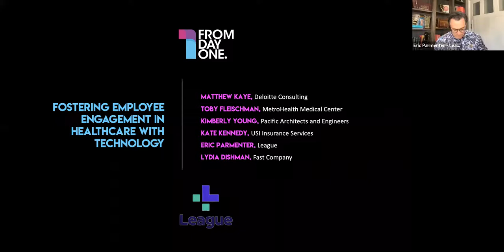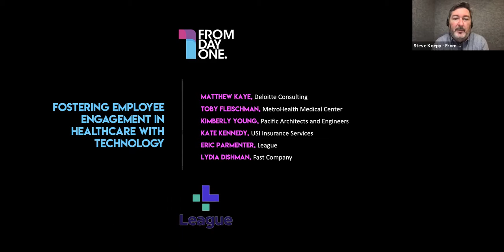Fostering Employee Engagement in Healthcare with Technology - From Day One 2021 Webinar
With employees often puzzled by a wide array of choices, unaware of available benefits, or reluctant to seek help, driving health engagement has become mission-critical. We’ll dive deep into how leading employers can address these issues with a seamless experience and ecosystem, a consumerized approach, and a balance of technology and compassion as well as personalization and data-driven insights.

This session is hosted by the From Day One editorial team, with support from League.

Panelists:
Matthew Kaye - managing director / Deloitte Consulting
Toby Fleischman - director, benefits / MetroHealth Medical Center
Kimberly Young - director, benefits / Pacific Architects and Engineers
Kate Kennedy - vice president, employee benefits / USI Insurance Services
Eric Parmenter - VP of health solutions / League

Moderator:
Lydia Dishman - contributing editor / Fast Company